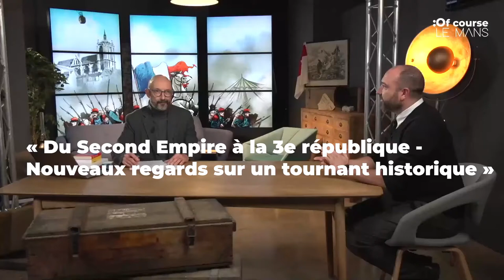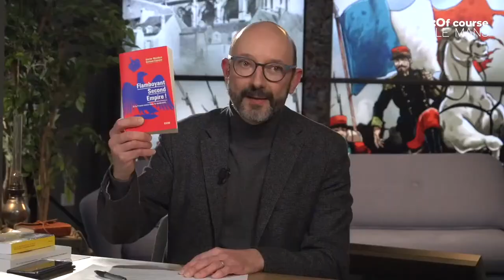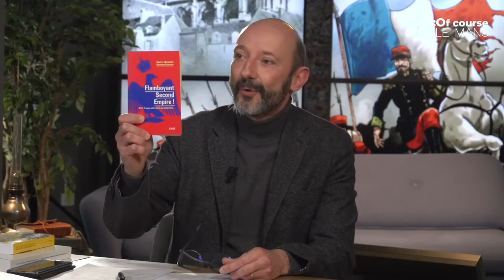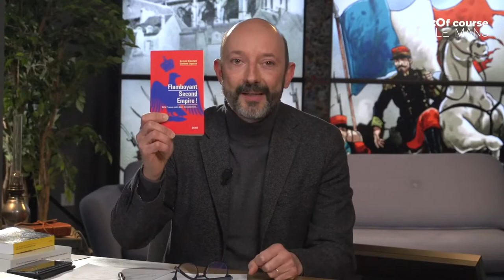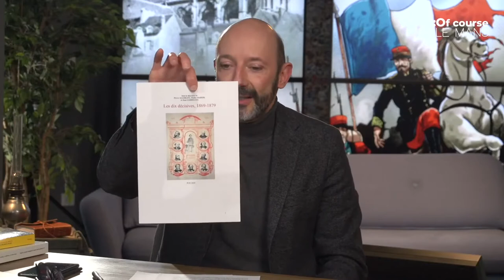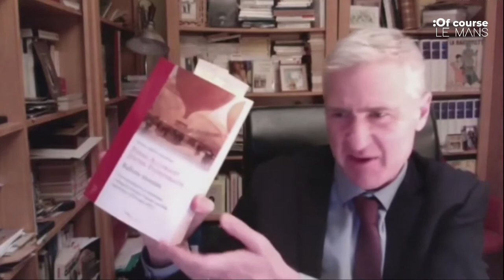Du Second Empire à la 3ème république : nouveaux regards sur un tournant historique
DISCUSSION
Du 9 au 12 janvier 1871, Le Mans et les communes alentour sont le théâtre d’une bataille d’envergure entre les soldats de la 2ème armée de la Loire commandée par le général Alfred Chanzy et l’armée prussienne du prince Frédéric-Charles de Prusse.